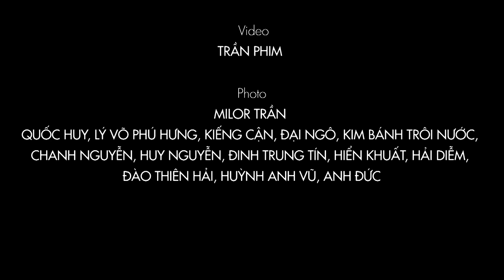Do Manh Cuong | Spring Summer 2017 Full Show | Life in Color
Bộ sưu tập xuân hè 2017 cuả Do Manh Cuong với tên gọi Life in Color được chia làm 4 phần lấy cảm hứng từ một trường đại học viễn tưởng: Đại học Lamarck (University of Lamarck). với thông điệp "Cuộc sống này sẽ vô cùng tẻ nhạt nếu thiếu đi màu sắc. Vì vậy, hãy luôn sống một cuộc sống tràn ngập màu sắc để bạn luôn là người tỏa sáng nhất.
Kênh Youtube của Nhà thiết kế thời trang Đỗ Mạnh Cường